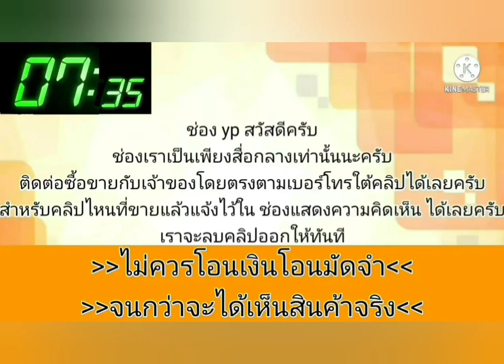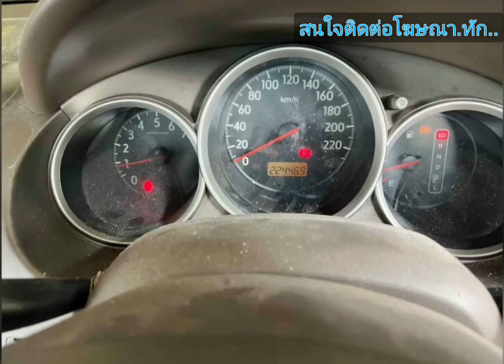ขายด่วน🎉 48,000 บาท🎊เล่มครบ💥พร้อมใช้ได้เลย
2003 Honda

฿48,000

City IDSI ปี 03 Auto เอกสารพร้อมภาษี 67 ไม่แก๊ส ราคา 48000 สด ☎️ [ information]_